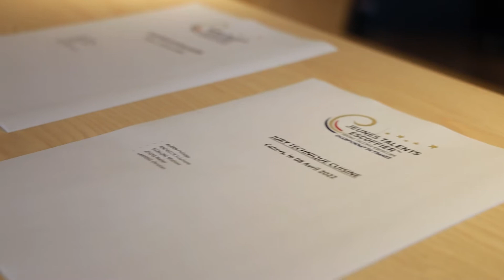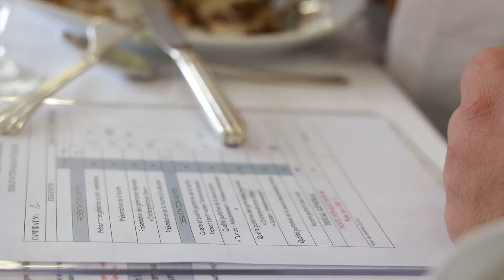Disciples d'Escoffier Délégation Quercy pays des Causses